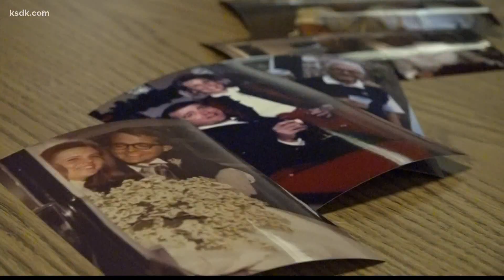St. Louis company detects Alzheimer's disease through a blood test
C2N Diagnostics, a St. Louis company, is helping thousands who have to face Alzheimer's every day. They've developed a blood test that can help detect the disease.